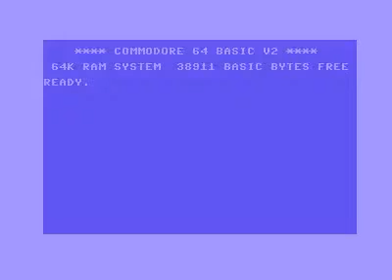Kalles klätterträd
Karaoke version of the theme tune of the Swedish kids show Kalles Klätterträd made on a Commodore 64 retro computer.